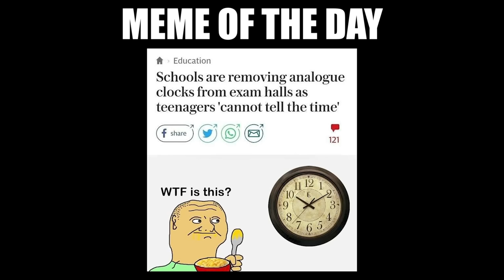The moment you realize everything you stand for IS A LIE!!!!!!